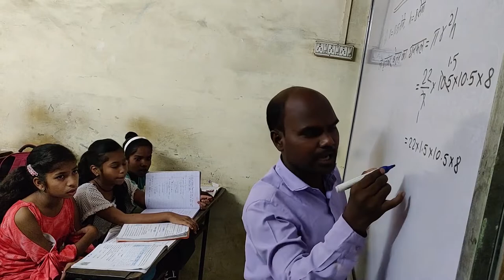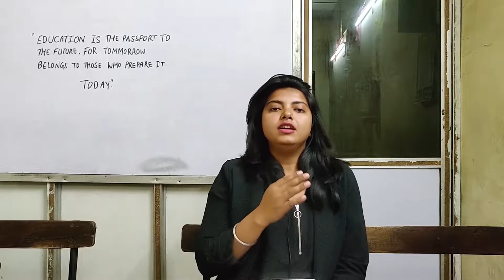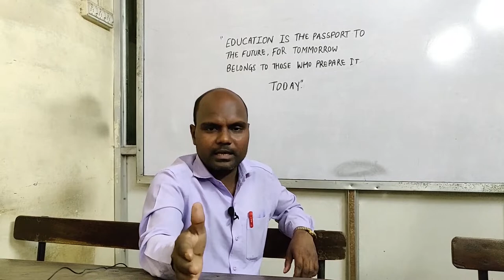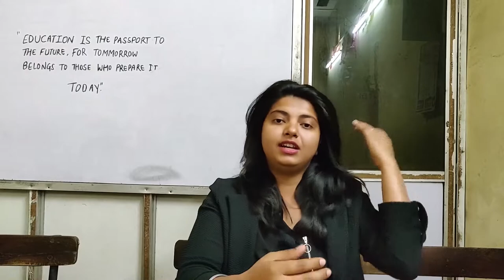Prof. Ramesh Patel | Success Story | Brain Unbox with Sarita Vishwakarma | S01 E01.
An untold story of Mr. Ramesh Patel sharing secret of his life behind success with BrainUnbox